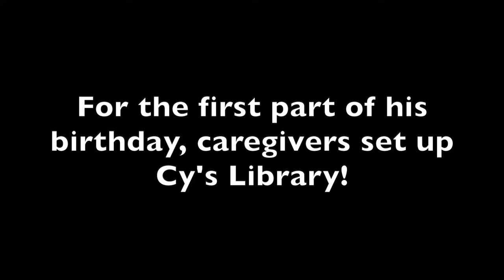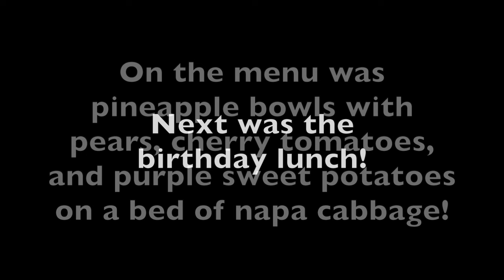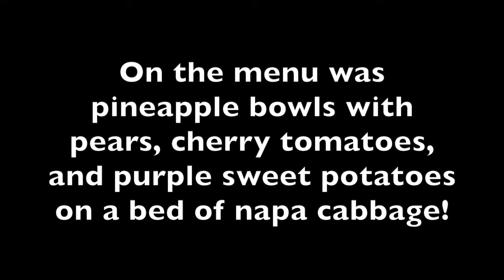Cy's 34th Birthday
Today, we celebrated Cy's 34th birthday! For his birthday, Cy was treated to his own personal library and a special lunch of pineapple bowls filled with cherry tomatoes, pears, and purple sweet potatoes on a bed of napa cabbage.